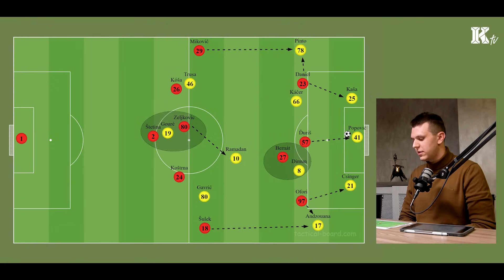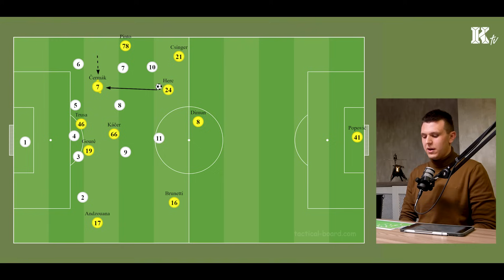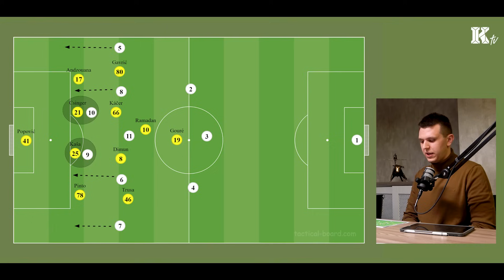SzerdaHelyzet Leltár S01E02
Ismét jelentkezünk a SzerdaHelyzet Leltár, havonta megjelenő műsor epizódjával! Poór Tibor és Szigeti Attila, Duducz Tibor, a Nemzeti Sport felvidéki tudósítója és Kovács Máté, a Lelkes Focielemző Facebook-oldal analitikusa beszélgetett az elmúlt hónap törtenéseiről a DAC körül. Hajrá, DAC!

Grafika: Milo Gergő
Kamera: Szabó Péter Pál, Soós Bertalan
Nyitókép: Szabó Péter Pál
Utómunka: Szabó Péter Pál